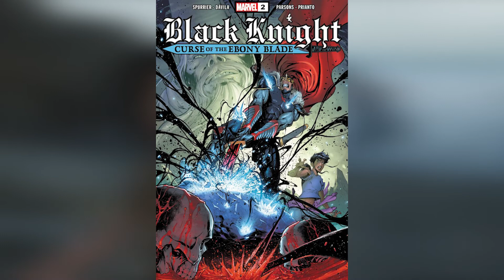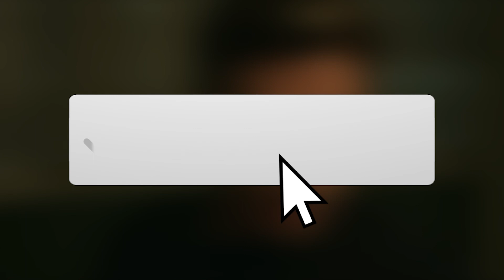Eternals Ending & Post Credit Scenes Explained | THAT Voice CONFIRMED, Guardians 3 & MI13 Tease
Eternals Ending & Post Credit Scenes Explained THAT Voice CONFIRMED, Guardians 3 & MI13 Tease Eternals Harry Styles Cameo Eternals Blade Cameo